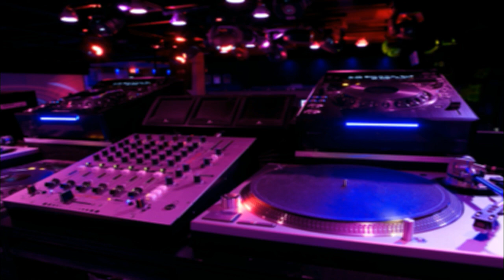Roi Na || Ninja || MIXTAPE || Surround Mix |Concert Hall Mix||Punjabi Song 2018